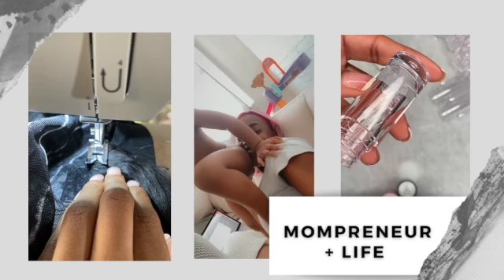SKINTOTLOGY EP1. | THE SYLLABUS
CHEERS TO MY FIRST SEGMENT & COMMITMENT TO YOUTUBE

INTRO/OUTRO MUSIC :
THANK YOU NATURALLY SUNNY